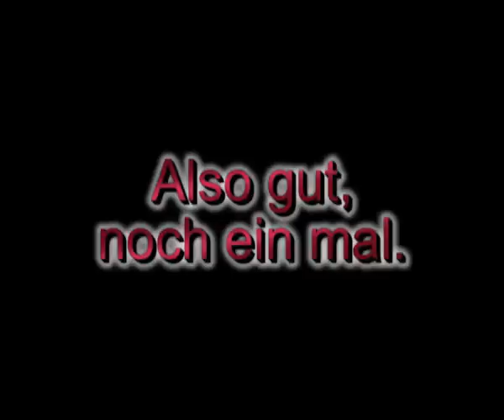Jessica Kastrop bei Sky-Moderation Ball an Kopf [BIG HEADSHOT]